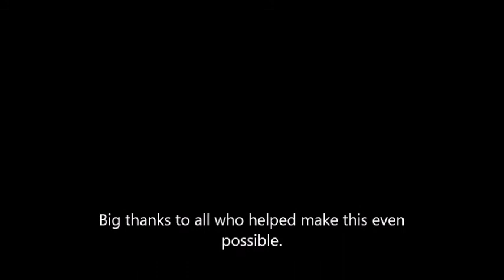Harewood Hill Climb soap box challenge 2017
Fantastic event for racers and spectators